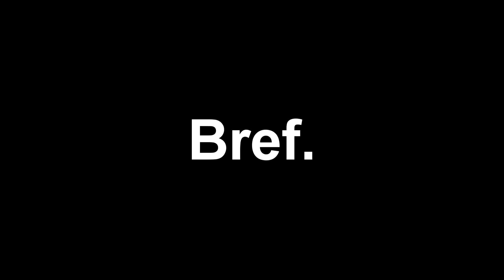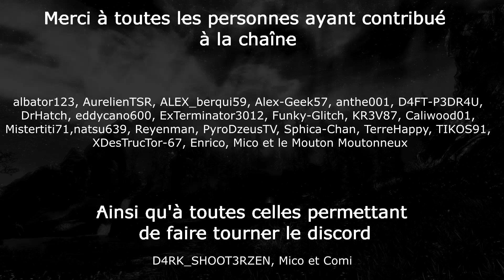Star Wars Jedi Fallen Order ( Ps + janvier 2023 )➤ Trophée platine facile, intéressant, décevant?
Aujourd'hui On se retrouve pour parler du jeu Ps+ de janvier 2023 sur Ps4 et Ps5  :  Star Wars Jedi Fallen Order  , de son trophée platine " Un nouvel espoir"  et savoir si ils valent le coup ou non .Plus d'infos ⬇️

0:00 • Introduction
0:33 • Description
1:07 • Trophées , Temps, difficulté
2:04 • Infos importantes
4:53 • Conclusion

Merci à Pyrodzeus pour l'intro !